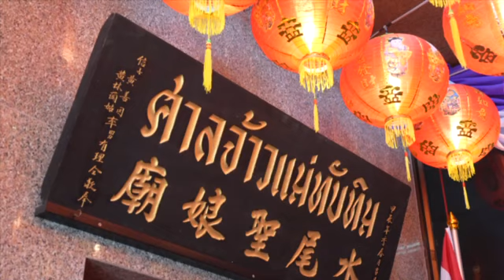พิธีสมโภชกระถางธูปพระราชทานฯ สมเด็จพระเทพรัตนราชสุดาฯ ณ สมาคมไหหลำแห่งภาคใต้ 24 ต.ค. 2567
ศาลเจ้าแม่ทับทิม สมาคมไหหลำแห่งภาคใต้ อ.หาดใหญ่ จ.สงขลา ศาลเจ้าเก่าแก่ที่มีประวัติศาสตร์ความเป็นมายาวนาน เป็นองค์กรการกุศลบำเพ็ญสาธารณประโยชน์  เป็นที่เคารพของชาวจีนไหหลำและทั่วไป  จวบจนปัจจุบัน  ได้รับกระถางธูปพระราชทานสมเด็จพระกนิษฐาธิราชเจ้ากรมสมเด็จพระเทพรัตนราชสุดาฯ สยามบรมราชกุมารี  ซึ่งทางสมาคมใหหนำแห่งประเทศไทย ได้รับพระราชทานพระราชานุญาต ให้จัดสร้างกระถางธูป ประดับตราสัญลักษณ์พระนามาภิไธย ส.ธ. และพระนามาภิไธยภาษาจีน “ 詩琳通公主” ( ซื่อหลินถงกงจู่ ) สำหรับอัญเชิญไปตั้งบูชาเบื้องหน้าเทวรูปเจ้าแม่ทับทิม (ตุ๊ยบ่วยเต๊งเหนี่ยง)
ทั้งนี้ ทางศาลเจ้าแม่ทับทิม สมาคมไหหลำแห่งภาคใต้  จะมีพิธีสมโภช ในวันที่ 24 ตุลาคม 2567 เวลา 08.00 น. ณ หอประชุม โรงเรียนศรีนครมูลนิธิ  พร้อมขบวนแห่อัญเชิญกระถางธูปพระราชทานสมเด็จพระกนิษฐาธิราชเจ้ากรมสมเด็จพระเทพรัตนราชสุดาฯ สยามบรมราชกุมารี  ไปตั้งบูชาเบื้องหน้าเทวรูปเจ้าแม่ทับทิม ศาลเจ้าแม่ทับทิม สมาคมไหหลำแห่งภาคใต้ อ.หาดใหญ่ จ. สงขลา